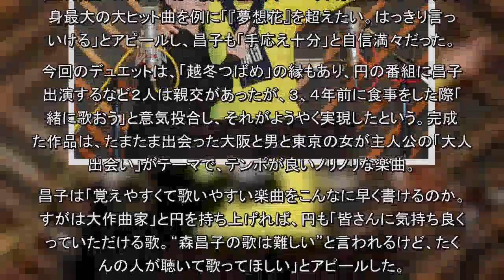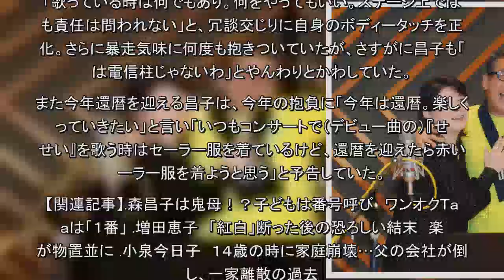森昌子 「越冬つばめ」作曲した円広志と初デュエット…新曲でアツアツムードに（デイリースポーツ）